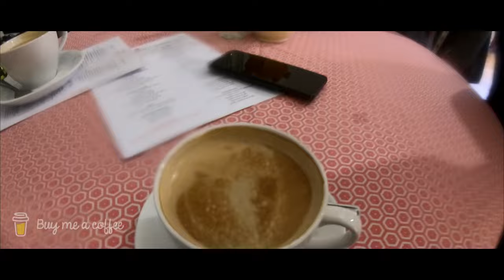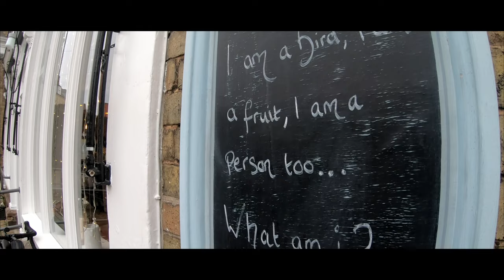Paul Green's Sunday Social :: Lincolnshire's Big (grey) Skies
It's hardly to believe how BIG. Lincolnshire actually is. A beautiful contrast of rolling countryside, endless flat roads and agriculture land interspersed with small towns and villages. In this video fellow Lincolnshire cycling vlogger @PaulGreenVlog , Jess and Tim from Frosty's Cycling Crew Lincolnshire aka @MarkFrostCycling and "Dan the man down the street" take a social ride to the Marsh Hare Tea Rooms at the towards the bottom of Lincolnshire in the little village of Corby Glen.